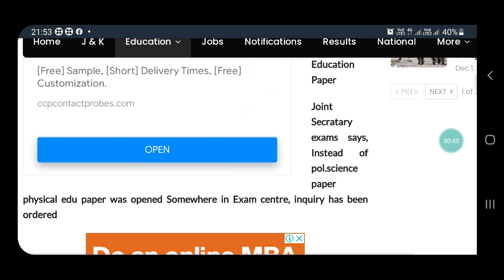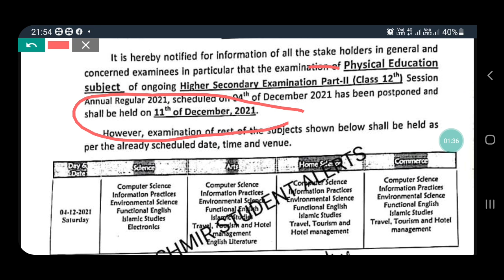Jk Bose postpone exam // Exam paper leak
M kya kya use krta hu vedio bnanae k leya ap b order kro jlde 👇👇👇👇👇👇👇

Hi,
jkinformationupdate

We create this YouTube channel only for the help of J&K students

We inform you all the latest Job notifications, syllabus update, Result update, Exam updates,  Admission updates, Etc.